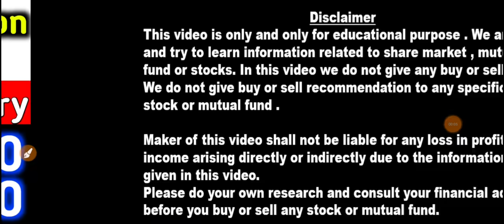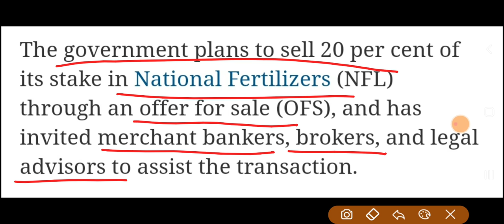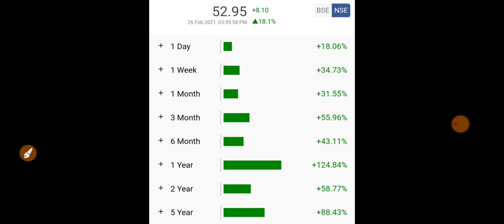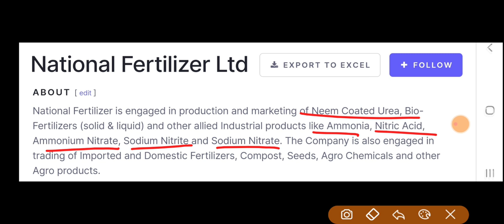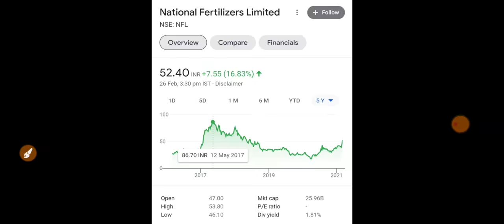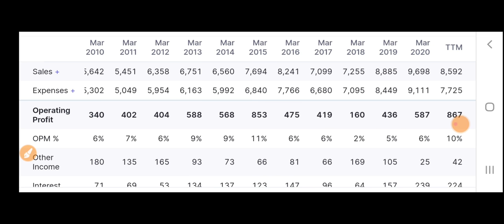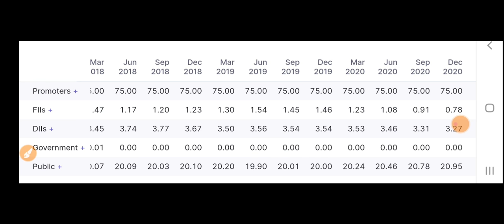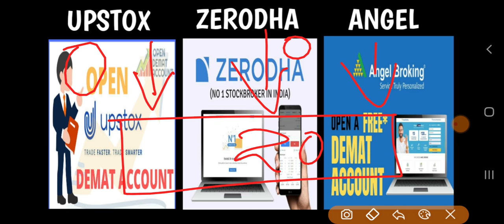सरकार करेगी Privatization 2 कंपनियों को चुना अब रोज़ 20% Quality Stocks Target बहुत ऊपर breaking news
इस Industry को मिला GIFT ₹7250 करोड़ 3 शेयर लिए है तो एक भी मत बेचना अभी मौका Multibagger stocks

1 March या पहले खरीदा तो शेयर Double हो जायेंगे Debt Free कंपनी ने की Bonus की घोषणा 5000% Return

2 शेयर ₹5000 हो जाएंगे Target देख के चौंक जाओगे दिग्गज़ों की पसंद Multibagger Stocks for portfolio

Tanla Lower circuit ₹14 से सस्ते 2 penny share Target 1200% Best Penny share एक भी चला तो मालामाल

अमेरिका Amazon से हो गयी Mega Deal लिया है तो एक भी शेयर मत बेचना Share Market Latest Update

सब छोड़ 2 शेयर में माल उठाया रोज़ Use करते हो पर शेयर Buy नहीं करते MONOPOLY BUSINESS FII AND DII माल

Market गिरा Reason सिर्फ एक 3 शेयर हर गिरावट में उठाओ Buy on every dips why share market is down

अमीरों के IPO मात्र ₹165 से करोड़पति? TATA और EICHER MOTORS इसके CLIENT है LATEST IPO DETAILS

गारंटी 2 Debt Free सस्ते शेयर नाम नहीं सुना होगा 40 से ज्यादा देशों में फैला कारोबार best micro cap

पक्की खबर है Double धमाका 100 शेयर पे 100 शेयर bonus free और ₹38 का Dividend pocket में Big news

सरकार ने की ₹12,200 करोड़ की घोषणा शेयरहोल्डर मालामाल 100% delivery खत्म सोमवार को उठा लेना पछताओगे

Market गिरा Guaranty Dixon Tech से 85% सस्ते 3 quality stocks शेयर ₹20000 हो जाएगा फिर मत कहना

सस्ता शेयर Debt Free 10x Return 2026 में करोड़पति ₹65 का high dividend मिल रहा मिट्टी के मोल